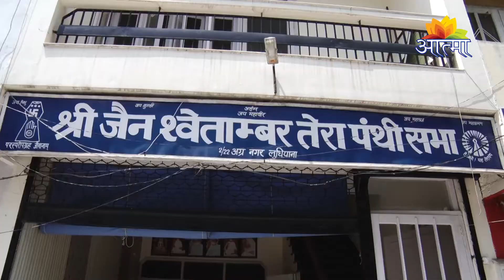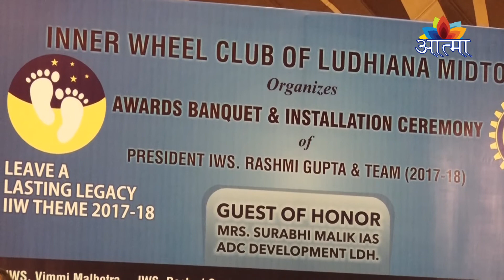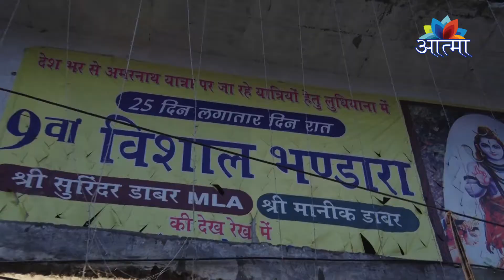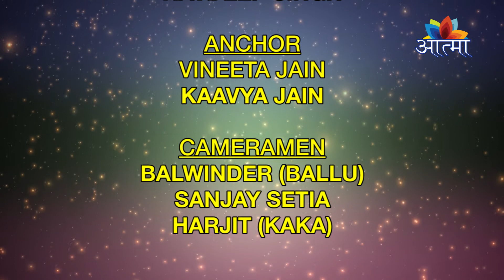AATMA CHANNEL (DHARMIK NEWS) 22_07_2017